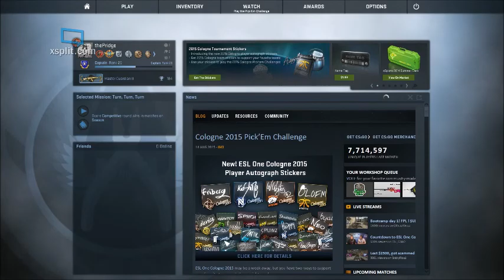Overwatch case 2 - Smoke...it ain't but a thing..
Another overwatch case. Another "waller"... such a scumbag... yet he still sucks.

Many times you can see him staring at random walls instead of the direction he is walking... yet when the enemy isn't holding that position he doesn't stare through the wall like he did the previous round.